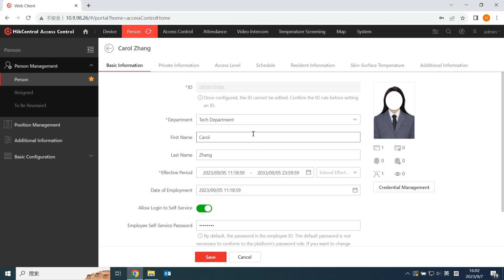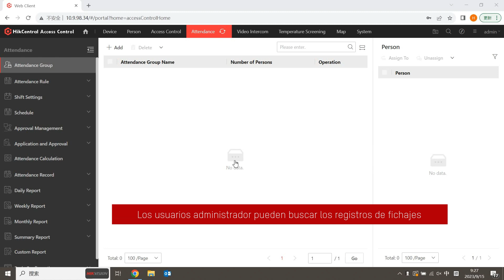Cómo configurar y solicitar Control de Presencia Móvil con Cliente Web de HikCentral Access Control